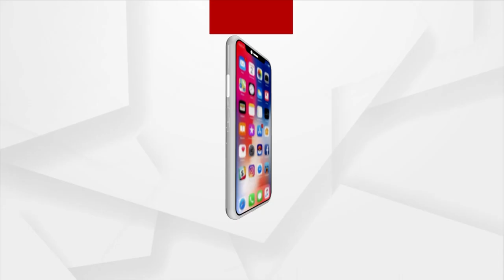28% GST To Be Levied On Full Value Of Online Gaming, Horse Racing, Casinos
28% GST To Be Levied On Full Value Of Online Gaming, Horse Racing, Casinos.